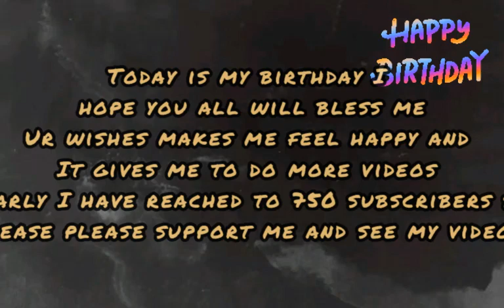BTS reaction to rashmika and nithin new song (ARMYMADE)